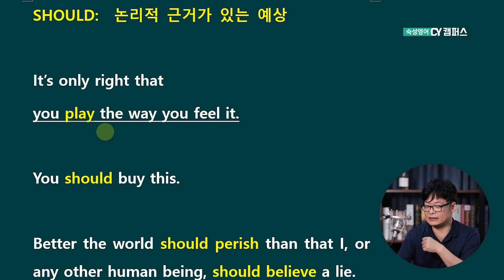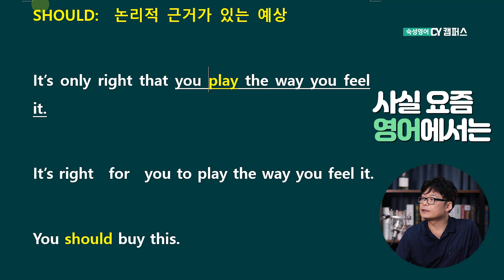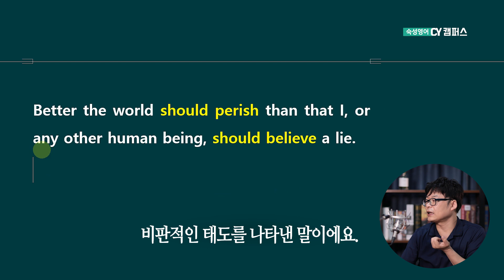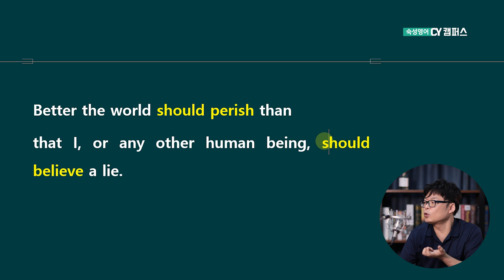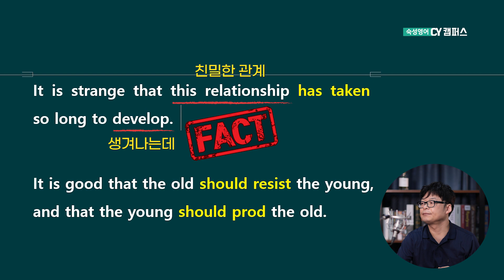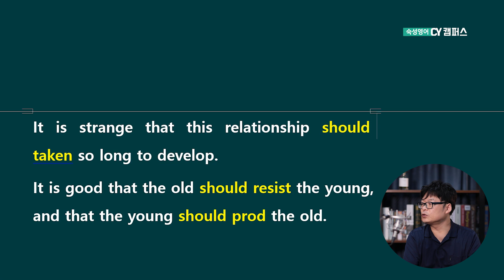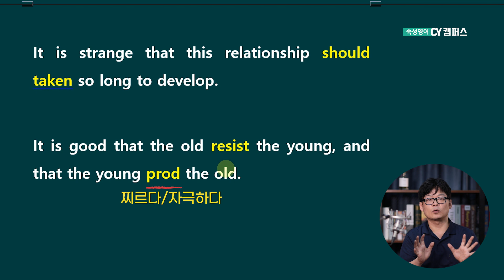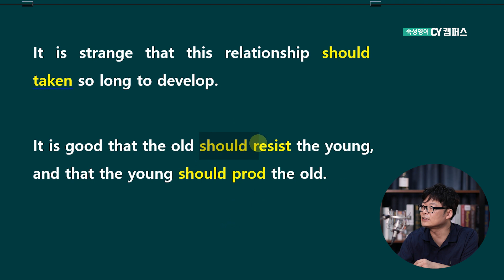【숙성영어】 #70-1 FACT!의 느낌을 제대로 살려서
지난 콘텐츠에서 마지막 부분에 SHOULD가 잠깐 나왔었습니다.
우리가 알고 있는 SHOULD의 의미로 ~하는 게 옳다/~하는 게 현명하다
라는 의미가 아니라고 설명드렸었습니다.
지난 시간의 SHOULD의 연장선으로 오늘의 주제는 SHOULD를 사용했을 때
사용하지 않아도 전혀 이상하지 않은 문법을 설명드리겠습니다.
이번에도 영상은 2편으로 나뉘어 업로드됩니다:)

CY 멤버가 되고 싶다면?